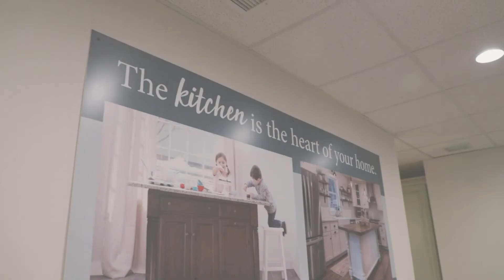Showcase Kitchen Cabinets | KF West Custom Built Kitchen Cabinets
Kloter Farms West is the place to come for custom design kitchen cabinets. Our kitchen cabinets and islands for sale are completely customizable for you.  Kloter Farms West is a great place to come and view our special kitchen cabinets in person. Here you can start to imagine American made kitchen cabinets in your own home.  We can’t wait to see you!